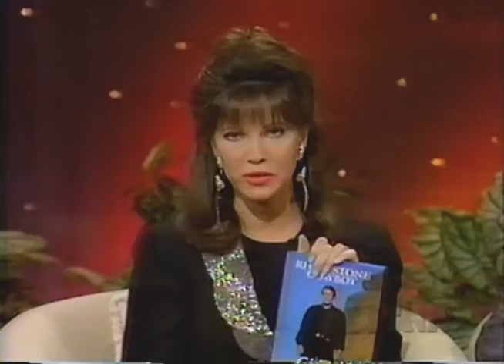Glen Campbell Sings "The Boy in Me"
From April 1994, Glen Campbell sings "The Boy in Me", from his 1994 album "The Boy in Me", available at finer retailers everywhere! Includes interview about his new autobiography at the time, "Rhinestone Cowboy".